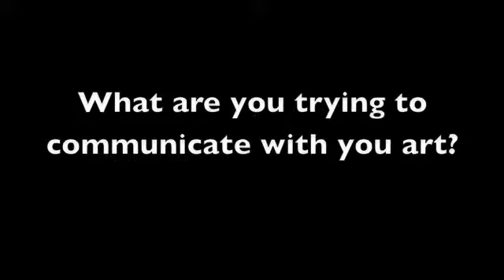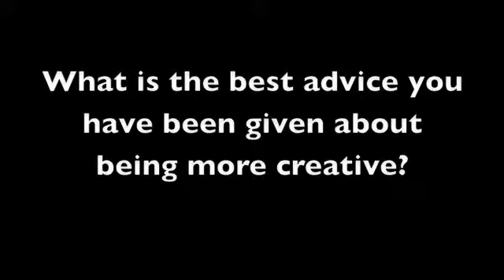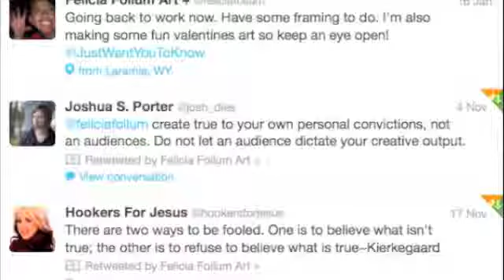Visual Artist TAG Interview Questions (Original Creator)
Visual Artist Interview TAG...WATCH TO THE END! to see my design and to receive some fabulous art advice from the lead singer of my favorite band, Showbread (music in the background).

1.What does "being creative" mean to you?
2.Can you describe the time when you first realized that creating was something you absolutely had to do?
3.What kind of creative patterns, routines or rituals do you have?
4.What's your favorite thing you've ever created?
5.What are you trying to communicate with your art?
6.Which creative medium would you love to pursue but haven't yet?
7.What's the best advice you ever had about how to be more creative?

You can see more of my art on Facebook at

Feel free to answer or share the above questions in a video, message or comment.